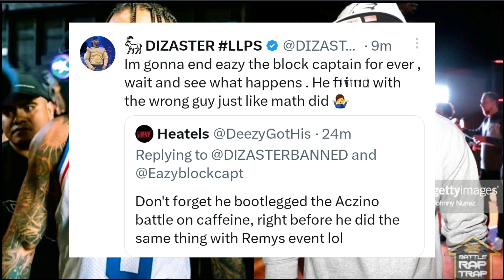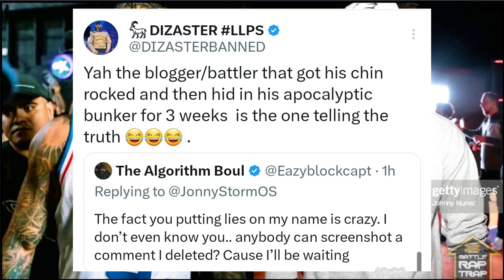Dizaster "Ima END EAZY The Block CAPTAIN" + EAZY RESPONDS‼️😱